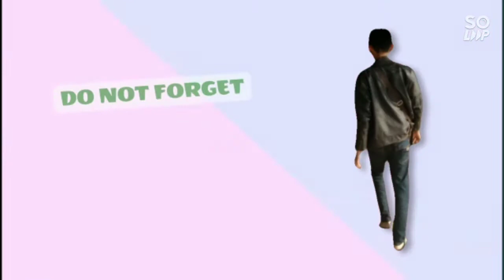Belajar dari nol langsung di jalan raya